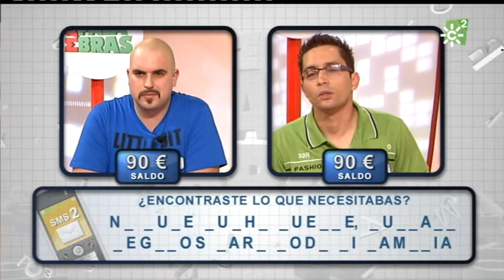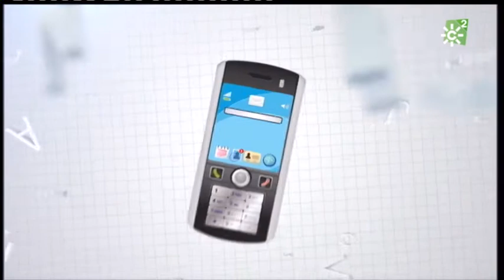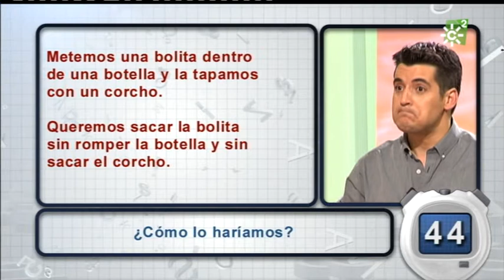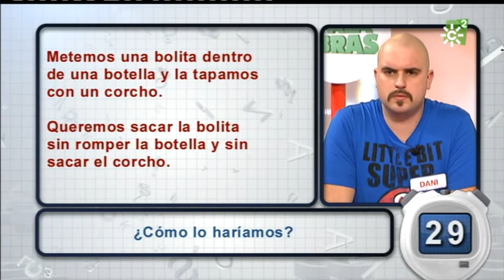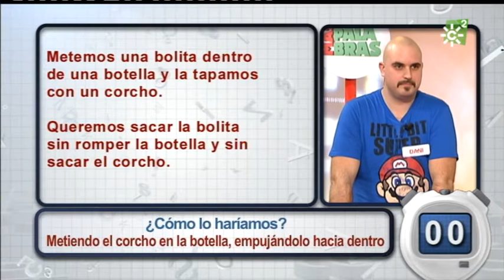Concursando en Más que Palabras (Parte 2)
Dani Martín concursando en el programa de Marzo